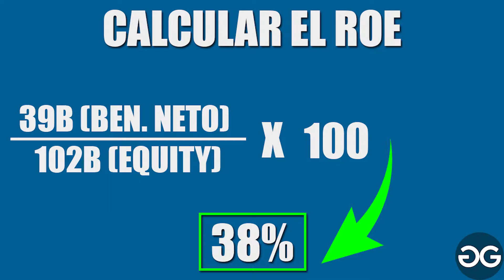🔎📈QUÉ ES EL ROE y COMO SE CALCULA ✅APRENDER A INVERTIR por tu cuenta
📚Cuarta clase del Curso Gratuito para Aprender a Invertir en Bolsa, en esta clase veremos una de las métricas más clave a la hora de ver el rendimiento de una compañía, el ROE.

[IMPORTANTE] ¿Quieres EMPEZAR a INVERTIR con 0% COMISIONES? O mejor... ¿Quieres que YO GESTIONE TUS INVERSIONES?

AVISO: Este video no es una recomendación de COMPRA o VENTA, cada inversor debe realizar un análisis propio antes de poner en riesgo su capital.

Video original de GGasca©
Video creado por GGasca©

Un saludo y un fuerte abrazo, Hugo GGasca